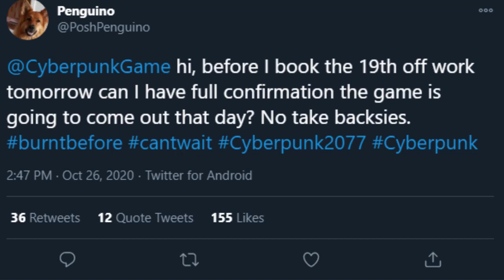Cyberpunk 2077 be like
2077 is the release date btw